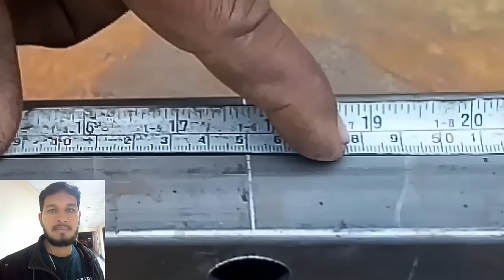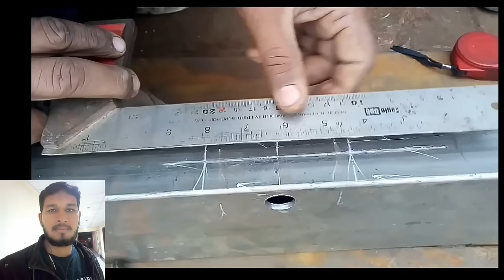sliding gate wheel installation | sliding gate wheels | roller gate wheels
how to install gate wheel | rolling gate wheel | rolling wheel | sliding gate wheel | sliding gate

Hello I am Abdul Shakoor and I have brought a new video for you. In this video we will show that How to install sliding gate wheel, and great information Bearing wheel, and much more If you like our video
fabrication
abdul shakoor
Abdul Shakoor

1 sliding gate roller wheels
2 gate roller wheels
3 gate wheels
4 sliding gate wheels
5 heavy duty gate wheel
6 gate caster
7 spring loaded gate wheel
8 gate wheel with suspension
9 sliding gate tracks and rollers
10 roller wheels
11 rolling gate wheel
12 rolling wheel
13 gate wheel
14 sliding gate wheels
15 heavy duty gate wheel
16 spring loaded gate wheel
17 sliding gate roller wheels
18 sliding gate rollers
19 gate wheel home depot
20 sliding gate track kit
21 heavy duty gate wheel with suspension
22 metal steel fence gate wheel

How to install manual sliding gate

Sliding gate

how to make sliding gate

how to make sliding gate wheels

folding sliding gate wheels
sliding folding gate wheels

folding sliding gate

sliding gate
Manual sliding gate